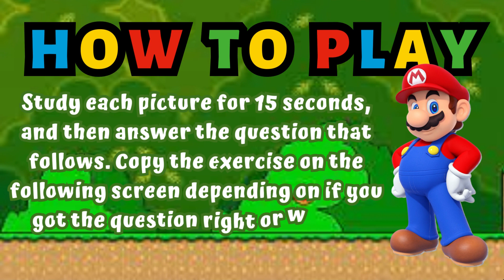Super Mario Memory Challenge Game | Memory Tests for Kids | Brain Break | Workout Game (w/audio)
Super Mario Memory Challenge Game has you answering questions about a scene from the classic Nintendo game Super Mario World. Not only are you putting your brain to the test, you get a super fun workout too! This brain break workout can be done in the classroom, in the gym, or at home!

Check out other Super Mario videos created by @DetroitPE